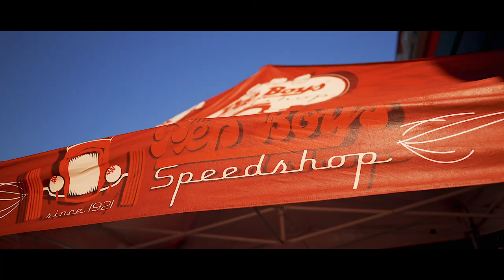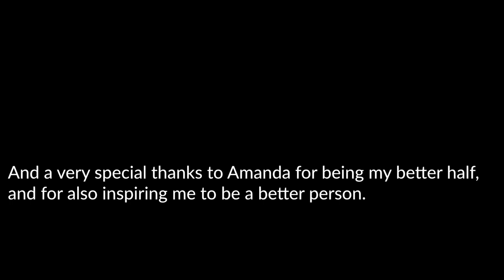Toys for Tots 2020 Pep Boys Cruise in: A Rob Rabon Photography Christmas Special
On today's video, we visit the Toys for Tots cruise in at Pep Boys Speed Shop in Glen Burnie Maryland.  Toys for Tots is a great charitable organization, and they do a lot of amazing things for children during the holiday season.  All proceeds from views/adsense of this video will go to my contributions for 2021.  Please consider giving to your local Toys for Tots this year.